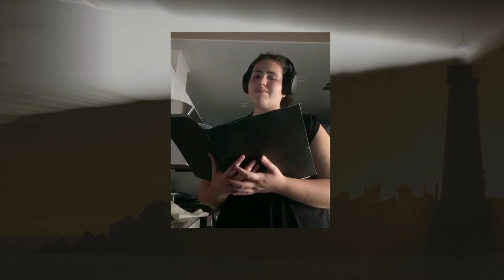Reedley College Choir - "Found Tonight"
We hop you enjoy this fantastic virtual performance from the RC Choir!